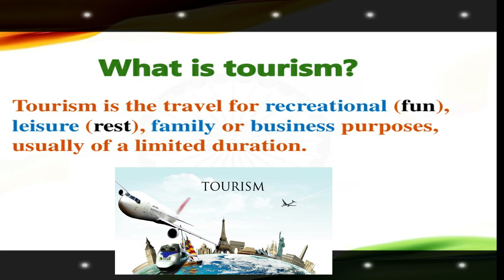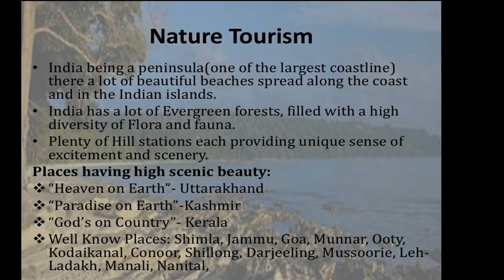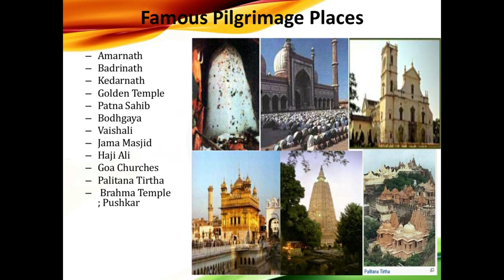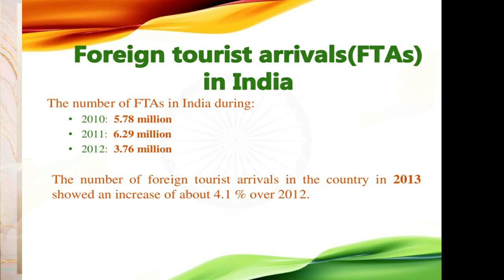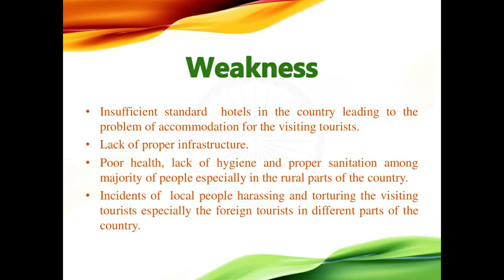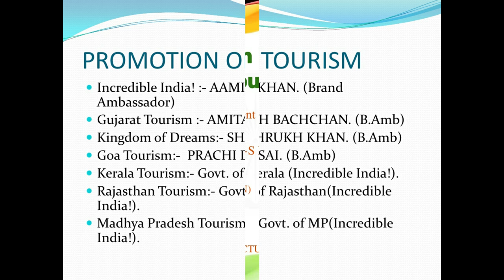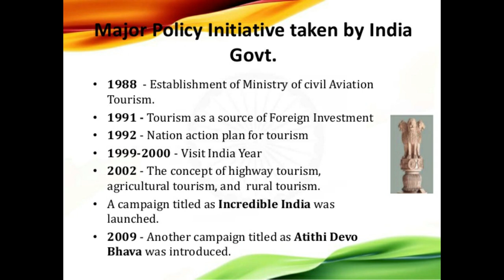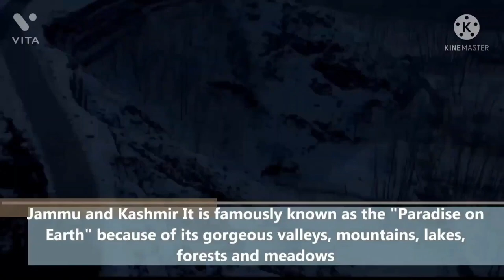TOURISM IN INDIA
Julien Day School presents TOURISM IN INDIA